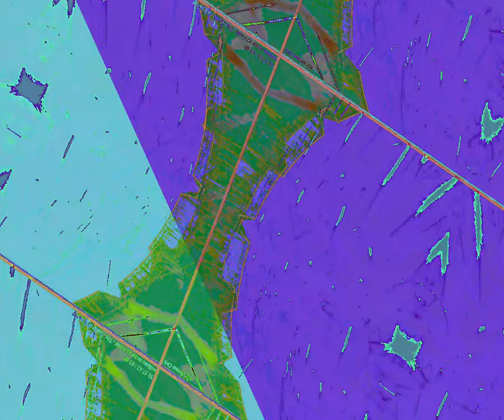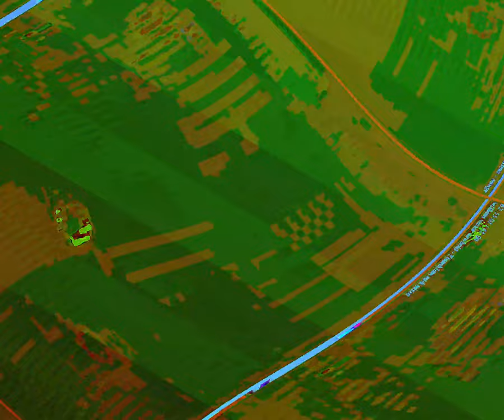[EPILEPSY WARNING] Movie 23 08 21 05h20m25s